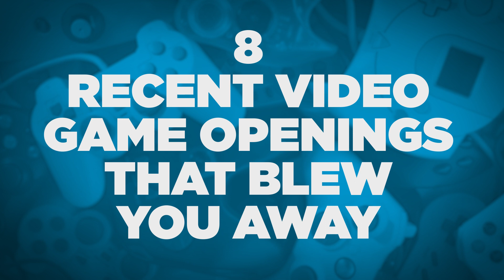8 Recent Video Game Openings That Blew You Away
Literal wow moments.